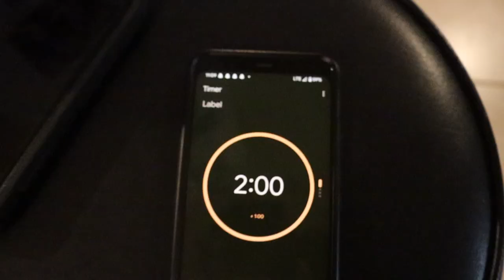BOXER VS STREET FIGHTER VLOG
In todays video I go down to Paterson, NJ to pick up Marco and we hangout and then I spar Kodie at the end after not boxing for a very long time, Enjoy :)